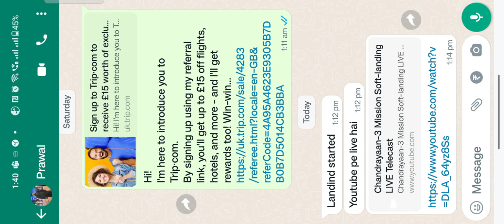Chandryaan 3 Landing on Moon | Proud Moment | Proud Indian